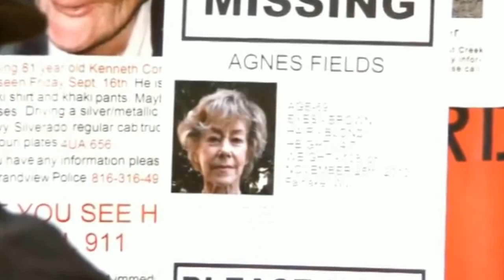Wrong turn last resort 6 (2014) movie explained slasher movie explain in हिंदी/hindi summarized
HELLO DOSTO WELCOME  TO  HSFILMS